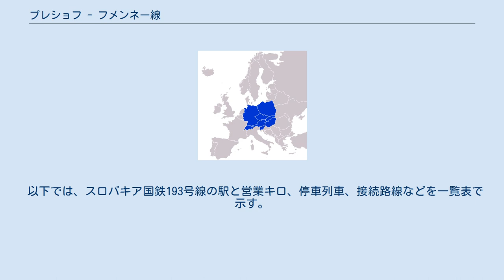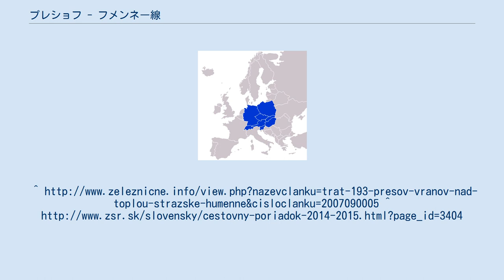プレショフ - フメンネー線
プレショフ - フメンネー線（スロバキア語;Železničná trať Prešov – Humenné）は、スロバキア国鉄の鉄道線の名称である。
 1943年に開業した。
 「シャリシャン」号が、ブラチスラヴァ～プレショフ〜フメンネー間に週1往復運行される。
プレショフ以西間は188号線に直通する。
 2015年以前は、超特急「インターシティ(IC)」として運行していた。
2016-19年度は、「リーフリク(R)」として運行していた。
 2時間に1本運行されるが、平日は1～2時間間隔になったり、休日は4時間間隔が開くこともある。
 以下では、スロバキア国鉄193号線の駅と営業キロ、停車列車、接続路線などを一覧表で示す。